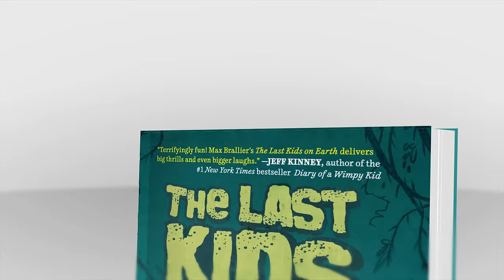Last Kids on Earth Book Trailer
Diary of a Wimpy Kid meets The Walking Dead in this very funny post-apocalyptic graphic novel for middle-grade readers.

"Terrifyingly fun! Max Brallier's The Last Kids on Earth delivers big thrills and even bigger laughs."--Jeff Kinney, author of the #1 New York Times bestseller Diary of a Wimpy Kid

Ever since the monster apocalypse hit town, average thirteen year old Jack Sullivan has been living in his tree house, which he's armed to the teeth with catapults and a moat, not to mention video games and an endless supply of Oreos and Mountain Dew scavenged from abandoned stores. But Jack alone is no match for the hordes of Zombies and Winged Wretches and Vine Thingies, and especially not for the eerily intelligent monster known only as Blarg. So Jack builds a team: his dorky best friend, Quint; the reformed middle school bully, Dirk; Jack's loyal pet monster, Rover; and Jack's crush, June. With their help, Jack is going to slay Blarg, achieve the ultimate Feat of Apocalyptic Success, and be average no longer! Can he do it?

Told in a mixture of text and black-and-white illustration, this is the perfect book for any kid who's ever dreamed of starring in his or her own comic book or video game.